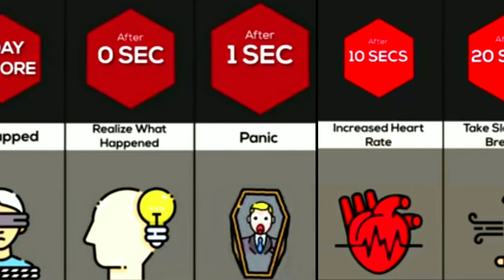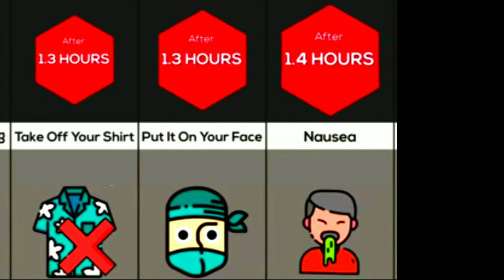If You Were Buried Alive | 3D Comparison | The World Data